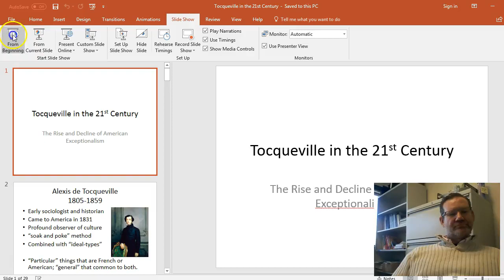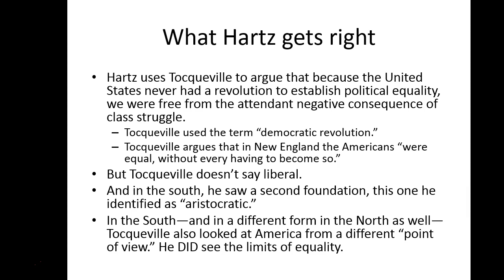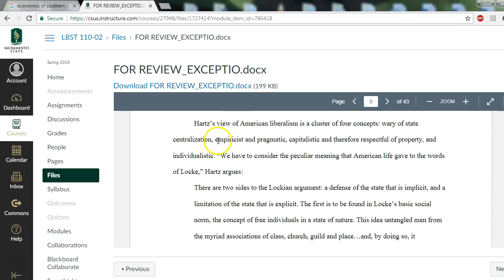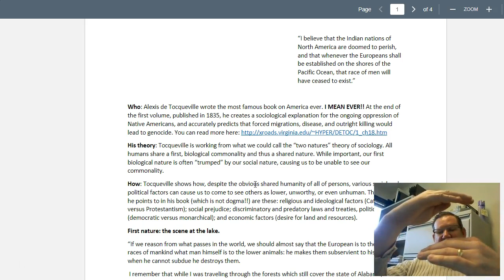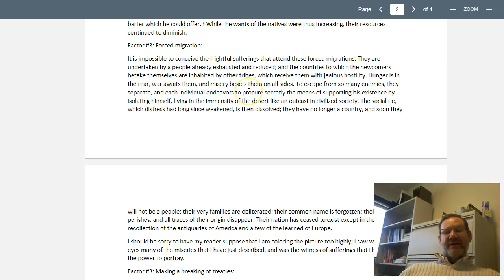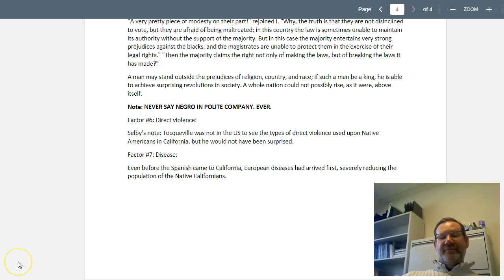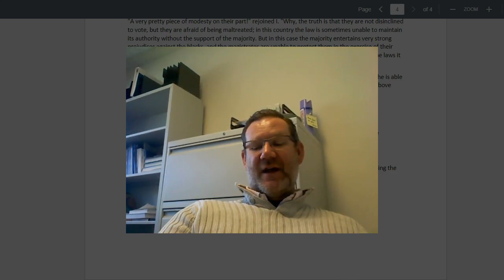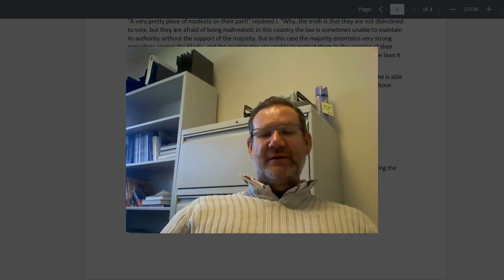Liberal Studies: Social State and Native Americans